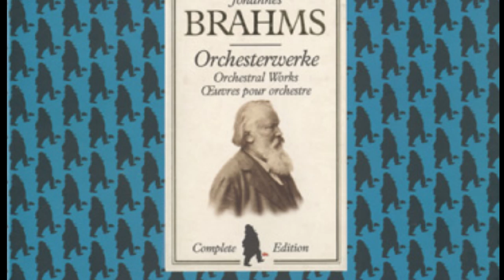[HQ]Brahms Symphony No.1 3rd mov. Karajan1987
1987/01 Stereo
Philharmonie, Berlin

with Berliner Philharmoniker